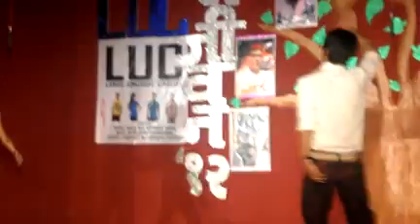K 14 @ SRES COE KPG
Lamhe (A winning skit) performed by K-14 group in T.E. 2012 @ SRES COE KPG